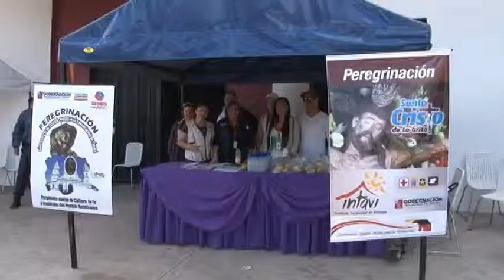Gobierno Bolivariano atendió a mil 911 feligreses en las rutas del Santo Cristo